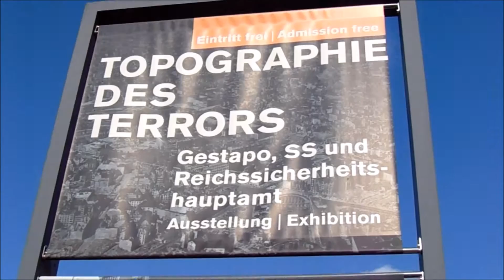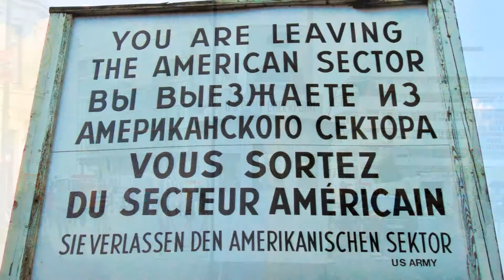VLOG - 3 DAYS IN BERLIN - PART 1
A Visit to Berlin in 3 days may give you just the time needed to see Berlins's best landmarks, museums and attractions - the Brandenburg Gate, the Pergamon Museum, the well-known Checkpoint Charlie and many more. Take a look at our 3 day expirience  and pick the one best match your idea of a trip to Berlin in 3 days.

IN THIS VIDEO:

*Kurfürstendamm

* Checkpoint Charlie

* Holocaust Memorial

* Brandenburg Gate